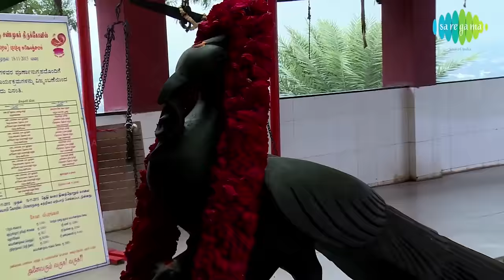Enakkum Idam Undu | எனக்கும் இடம் | Tamil Devotional Video | T. M. Soundararajan | Murugan Songs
டி. எம். சௌந்தரராஜன் (டி.எம்.எஸ்) பாடிய 'எனக்கும் இடம் உண்டு' என்ற முருகன் பக்தி பாடல்.

Murugan is the second son of Siva and Parvathi, brother of Lord Ganesha. Murugan is worshipped widely in Southern India, especially in Tamilnadu. In fact, he is called the Tamil Kadavul (The Lord of the Tamil people). He is also the Hindu god of war. He is the Commander-in-Chief of the army of the devas. His six most important shrines in India are the Six Abodes of Murugan also known Arupadaiveedu literally meaning six warhouses, temples located in Tamil Nadu.

Saregama brings the very special Murugan song Enakkum Idam Undu Sung by T. M. Soundararajan.

Song: Enakkum Idam Undu
Singer: T. M. Soundararajan
Lyrics: Tamil Nambi
Album: T M Sounderarajan Tamil Devotional Songs